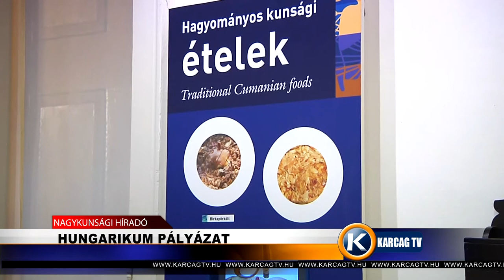Hungarikum pályázat karcagtv